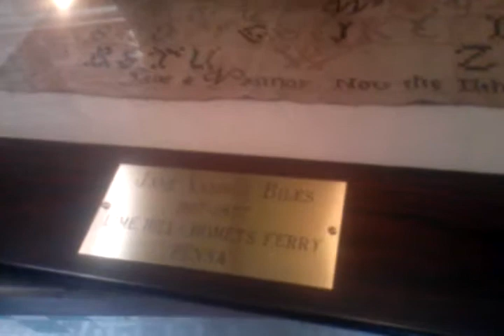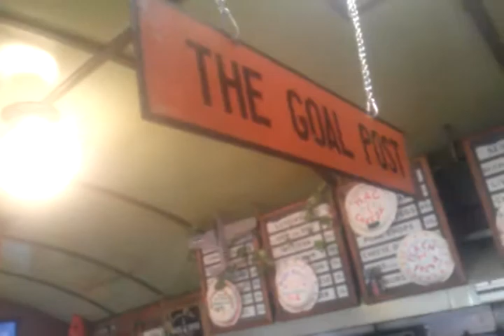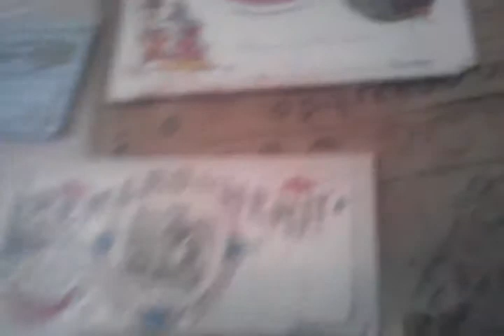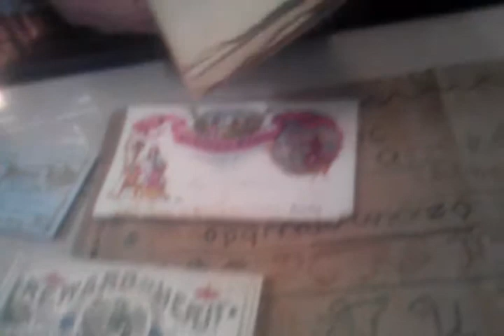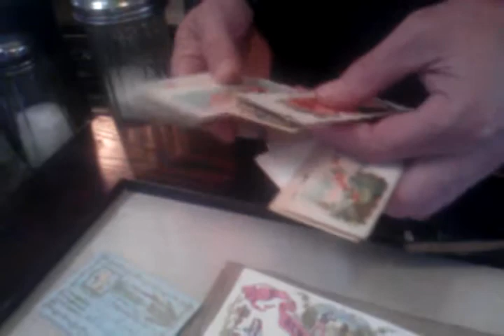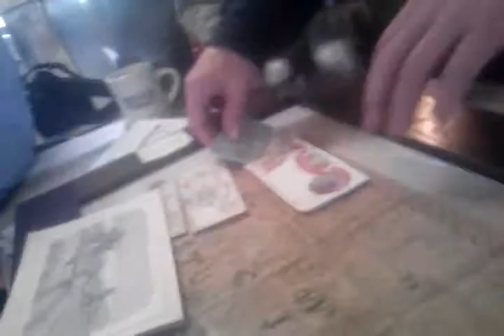Joseph DuPont's videos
Mike Holt from the Red Rose Diner in Towanda explaining about some historical letters and a "SAMPLE" he has obtained. Amazing stuff.